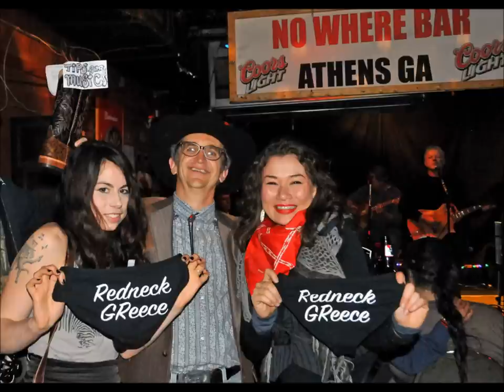(We Were) Snotty Nosed Kids In A Trailer Park- Redneck GReece at Fester Hagood TNC, Nowhere Bar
(We Were) Snotty Nosed Kids In A Trailer Park
Redneck GReece
Live at Fester Hagood's Tues Night Confessional Songwriter Showcase
Nowhere Bar, March 12, 2013

Redneck GReese- Vocals, Guitar
Rick Fowler- Vocal, Guitar
Greg Veale- Bass

Photo by Stefen Eberhard